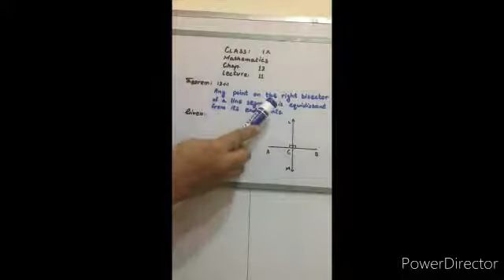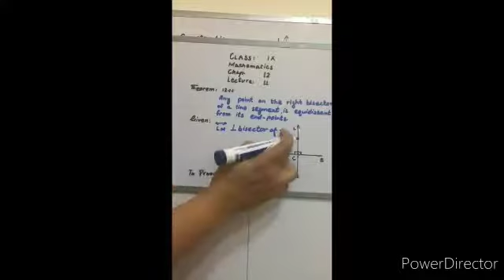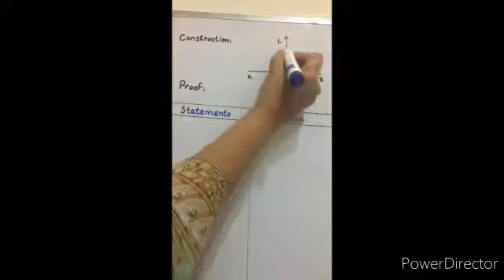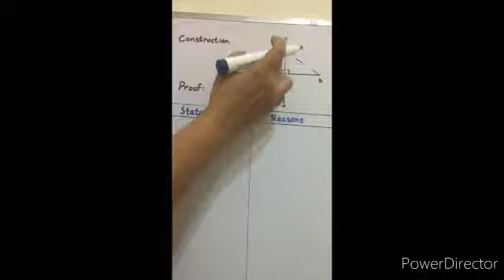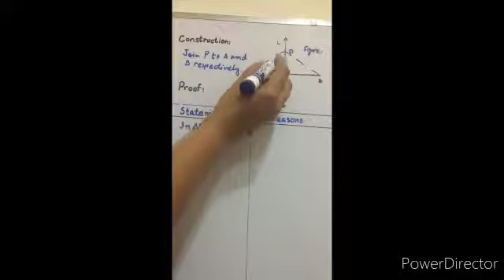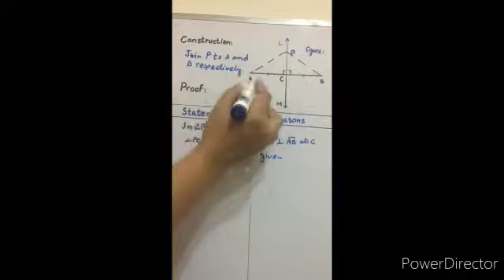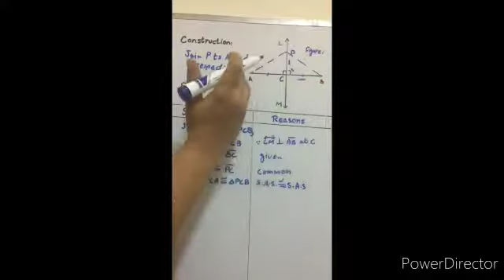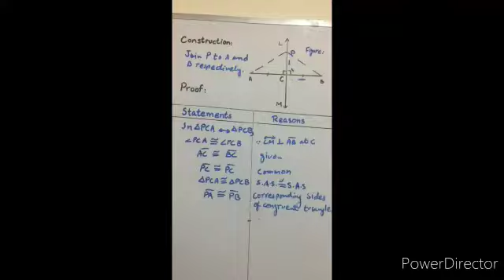9th Math Lecture 11